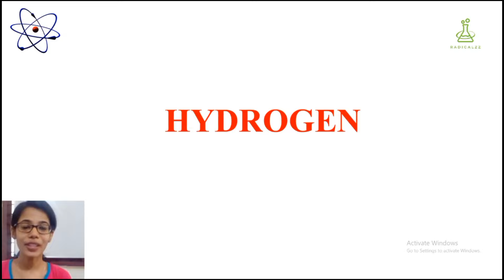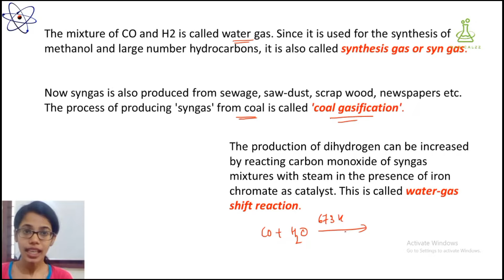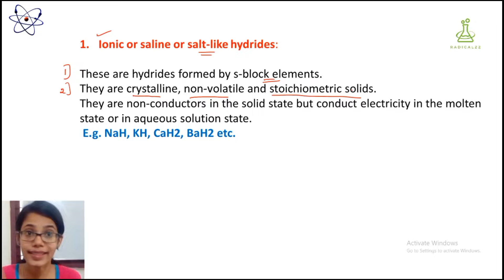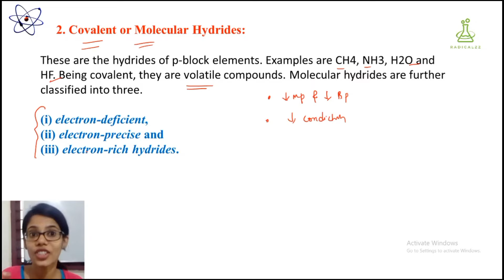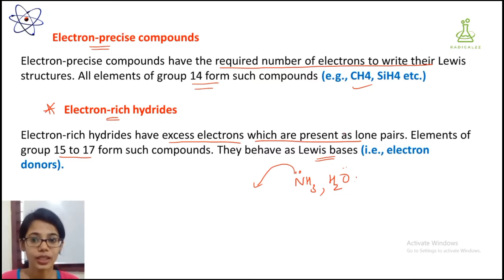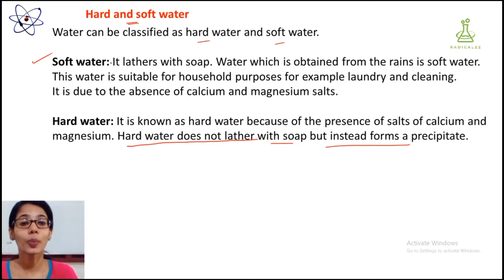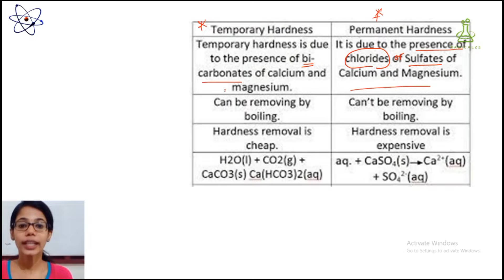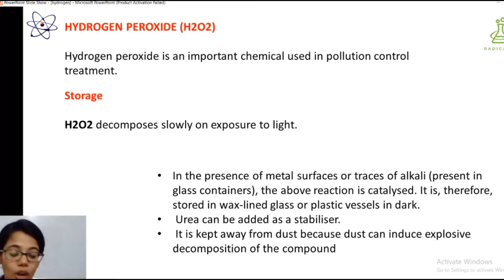HYDROGEN l PLUS ONE CHEMISTRY FOCUS AREA BASED l ONE SHOT VIDEO || COMPLETE REVISION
RADICALZZ

In this video we are discussing about   PLUS ONE  CHEMISTRY CLASSES OF CHAPTER 9
Class 9 Chemistry –  HYDROGEN

FOCUS AREA BASED CLASSES HYDROGEN hydrogen

Join our telegram group for updation ;
RADICALZZ CHEM CLASSES 👩‍🏫

RADICALZZ CHEM CLASSES 📒📖📚✒️📓📋📑
This is the New & Official RADICALZZ group for all STUDENTS who are preparing for NEET & 12th  and 11 th.

playlist for plus one focus area

radicalzz